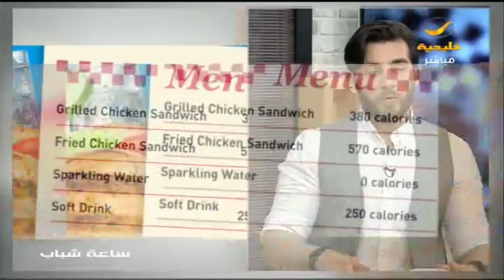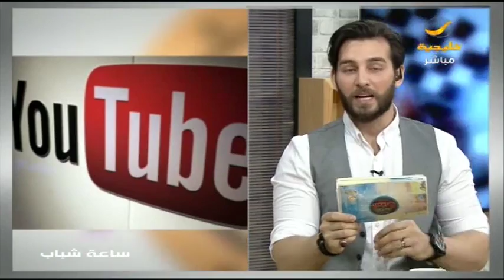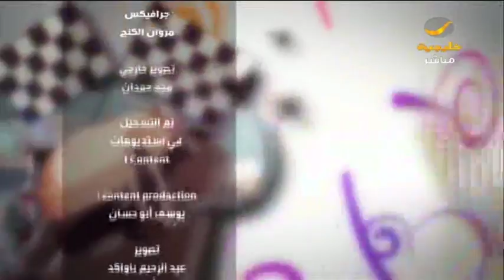ساعة شباب 9 مايو 2018